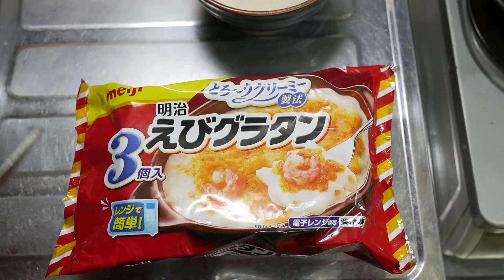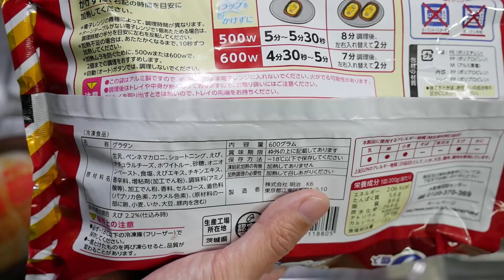ASMR Shrimp Gratin 明治えびグラタン 120円